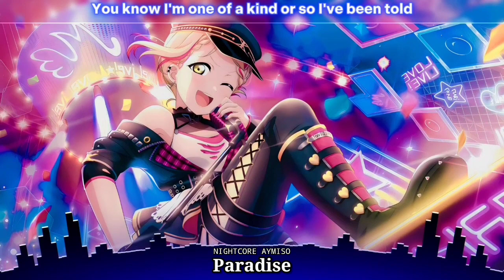Nightcore - Paradise [N3WPORT x Britt Lari - Paradis] (Lyrics)